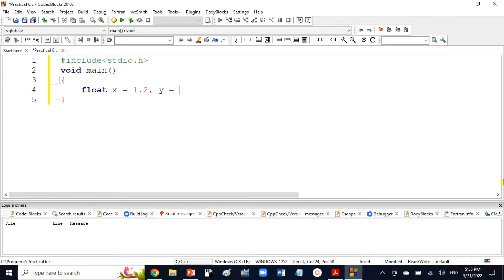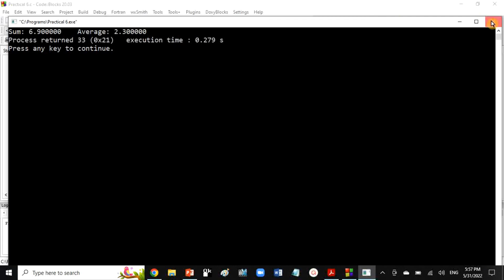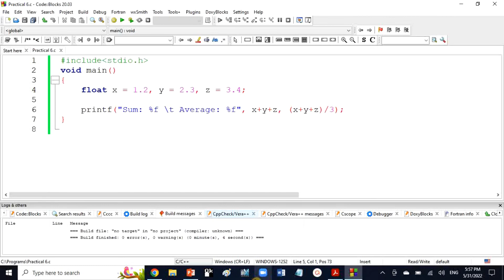Practical 6 - Sum and Average of three Floats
C - Program